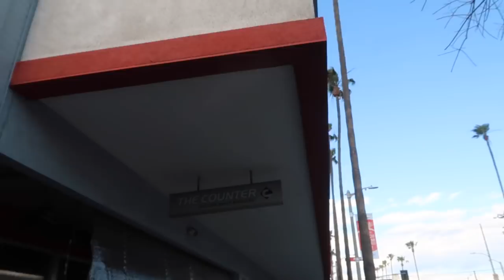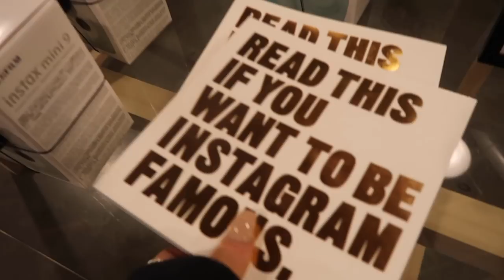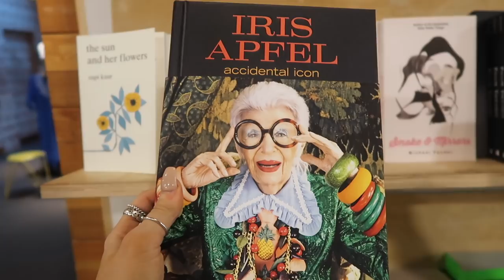weekend in my life | unboxing PR packages, working out, room updates | Kenzie Elizabeth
welcome to another weekend in my life! i unbox pr packages from dr jart, too faced, colour pop, juicy couture and dermalogica. i work out, show you my fitness routine, show you my work out in spin class, go to alfreds, introduce you to my friends and more. morgan yates and i hang out. taylor king and i go to malibu and do a drive with me. we facetime danielle carolan. i go to malibu. i show you my chill weekend routine. hope you enjoy xo